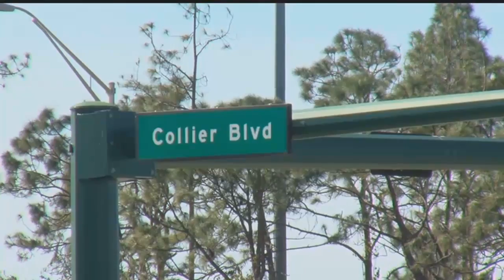5 p.m. report: Driver in 110+ mph chase had a child in the car